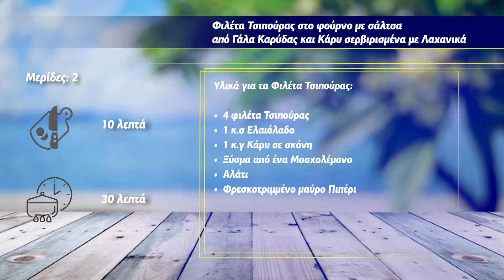Φιλέτα Τσιπούρας στο φούρνο με σάλτσα από Γάλα Καρύδας και Κάρυ σερβιρισμένα με Λαχανικά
 Μερίδες: 2
 Χρόνος προετοιμασίας: 10 λεπτά
 Χρόνος μαγειρέματος: 30 λεπτά
Στάδια εκτέλεσης
 Προμηθευόμαστε φρέσκα φιλέτα Τσιπούρας από τις Ψαραγορές Blue Island
 Ετοιμάζουμε όλα τα υλικά
 Μαρινάρουμε τα φιλέτα
 Ψήνουμε τα φιλέτα
 Ψήνουμε τα λαχανικά
 Ετοιμάζουμε τη Σάλτσα
 Σερβίρουμε
Υλικά για τα Φιλέτα Τσιπούρας:
• 4 φιλέτα Τσιπούρας
• 1 κ.σ Ελαιόλαδο
• 1 κ.γ Κάρυ σε σκόνη
• Ξύσμα από ένα Μοσχολέμονο
• Αλάτι
• Φρεσκοτριμμένο μαύρο Πιπέρι
Υλικά για τα Λαχανικά:
• 1 κ.σ Ελαιόλαδο
• 1 τεμάχιο Pack Choi
• 8 Καροτάκια μικρά
• 2 Κρεμμυδάκια φρέσκα
• Φρέσκα Φασολάκια λεπτά
• Αλάτι
• Φρεσκοτριμμένο μαύρο Πιπέρι
• 1 κ.γ Σχοινόπρασο ψιλοκομμένο
Υλικά για τη  Σάλτσα:
• 1 Κρεμμύδι μεσαίου μεγέθους ψιλοκομμένο
• 1 κ.σ Ηλιέλαιο
• 1 κ.γ Κάρυ σε σκόνη
• ½ κ.γ Τζιντζερ σε σκόνη
• ½ κ.γ Κύμινο αλεσμένο
• Αλάτι
• Φρεσκοτριμμένο μαύρο Πιπέρι
• Χυμό από ένα Μοσχολέμονο
• ½ ποτήρι λευκό ξηρό Κρασί
• ½ ποτήρι Γάλα Καρύδας (κονσέρβα)
• 1 κ.σ Φρέσκο Κόλιανδρο ψιλοκομμένο
Διαδικασία Εκτέλεσης:
Βάζουμε τα φιλέτα τσιπούρας σε ένα σκεύος και τα μαρινάρουμε με το ελαιόλαδο, το κάρυ, το ξύσμα από μοσχολέμονο, το αλάτι, το πιπέρι και ανακατεύουμε. Ακολούθως στρώνουμε αντικολλητικό χαρτί σε ένα ταψί και βάζουμε τα φιλέτα μας με το δέρμα προς τα πάνω. Ψήνουμε σε προθερμασμένο φούρνο στους 180 βαθμούς κελσίου για 8 λεπτά.
Παράλληλα σε μια κατσαρόλα βάζουμε νερό και ψήνουμε τα λαχανικά μας. Τα αφήνουμε λίγο τραγανά. Έπειτα σε ένα τηγάνι βάζουμε το ελαιόλαδο και ρίχνουμε τα λαχανικά. Αλατοπιπερώνουμε και προσθέτουμε το σχοινόπρασο, ανακατεύουμε και σερβίρουμε
Στη συνέχεια ρίχνουμε ελαιόλαδο σε ένα κατσαρολάκι και τσιγαρίζουμε το κρεμμύδι μέχρι να μαλακώσει. Προσθέτουμε τα μπαχαρικά, το αλάτι και το πιπέρι. Προσθέτουμε το χυμό από το μοσχολέμονο και σβήνουμε με το κρασί. Ψήνουμε σε δυνατή φωτιά μέχρι να καταστηθεί και να μείνει η μισή ποσότητα από τα υγρά. Ακολούθως προσθέτουμε το γάλα καρύδας και ψήνουμε μέχρι να δέσει η σάλτσα μας. Τέλος προσθέτουμε το κόλιανδρο και σερβίρουμε

Νόελ Χρίστος Bassil: Σεφ
Κώστας Χρυσάνθου: Σκηνοθέτης - Παραγωγός
Χαράλαμπος Σπόντας: Σκηνοθέτης – Παραγωγός
Σόσε Εσκιτζιάν: Art Director / Food Stylist
Νικόλας Λοΐζου: Διευθυντής Φωτογραφίας – Φωτογράφος
Κυριάκος Χαγκούδης: Editor
Άννη Βασιλείου: Art Director assistant